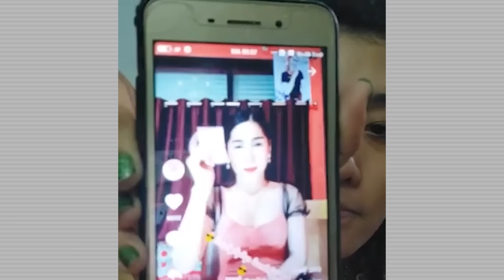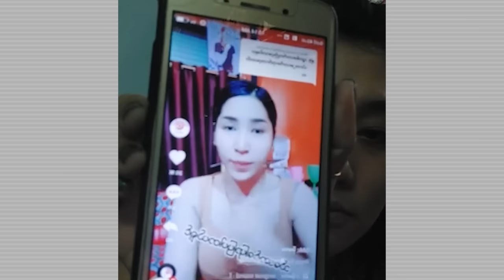ဘယ်သူက မေပန်းချီလဲ၊ ဘယ်သူက ဘေဘီမောင်လဲ၊ ဘေဘီမောင်ဘဲလုပ်တော့မယ်၊ အကုန်ဖွင့်ချမယ် အကုန်လာကြည့်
Video -Dàw Ķhïn Làý Hťeť